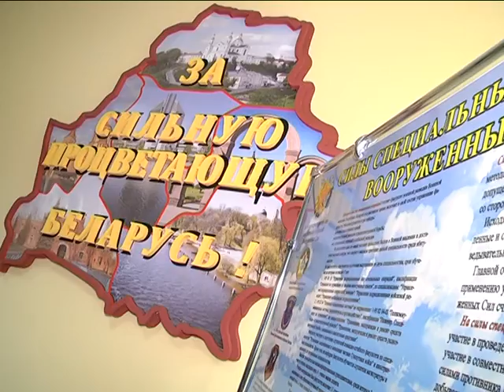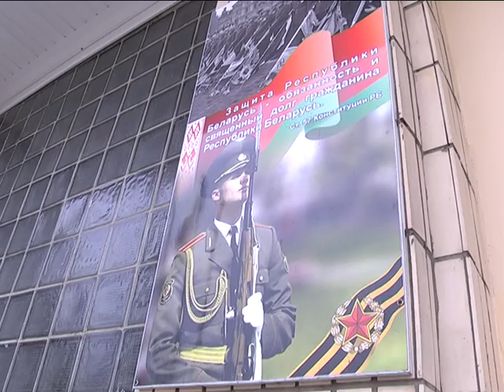2016-11-16 г. Брест. Осенний призыв новобранцев. Новости на Буг-ТВ.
Кто-то покидает ряды армии, а кто-то только начинает сталкиваться с армейскими реалиями. Речь идет о нынешних призывниках. В эти ноябрьские дни в военном комиссариате Брестской области проходят первые отправки молодых людей на службу. Они продлятся до конца месяца. «Служишь в армии - служишь Родине, выполняешь свою почетную обязанность». Именно с таким моральным лейтмотивом первая группа призывников отправилась исполнять свой воинский долг на службу в Вооруженные Силы Республики Беларусь. За процессом наблюдали наши корреспонденты.